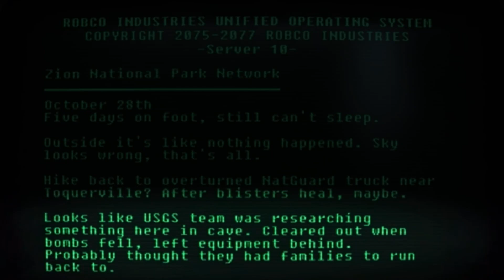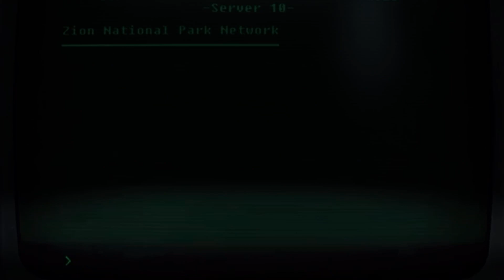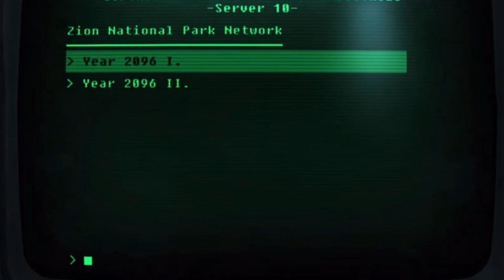The Depressing Story of the Survivalist | Randall Dean Clark | Fallout: New Vegas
This was filmed with no rehearsal on a live stream. So please excuse any mistakes on my reading.